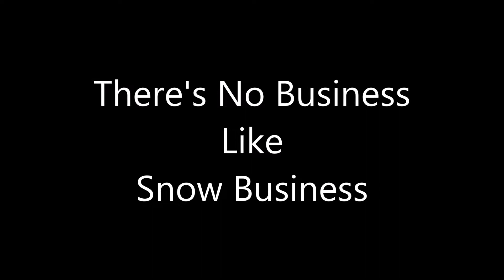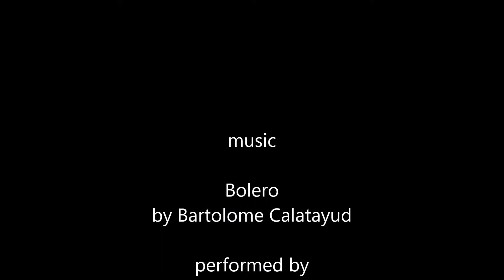Snow Business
Short animation featuring sculptures made by Darite Primary Academy